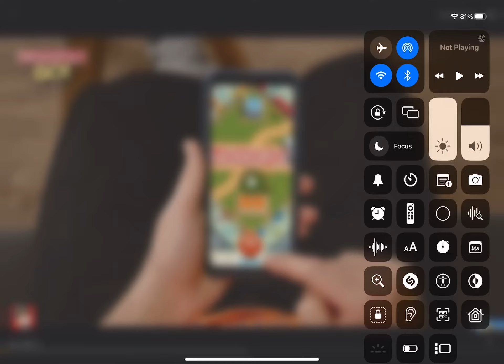Monopoly Go! Ads | Talking Man Or Don't Do It & Do It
By: Mac Taboel
Monopoly Go! Play Now!
By: Scopely, Inc.